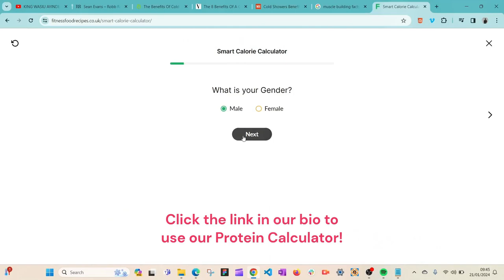7 Habits of Super Healthy People (DO THIS EVERYDAY)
7 Habits of Super Healthy People: A Science-Backed Guide

Timestamps:
00:00:00 The 7 Habits of Super Healthy People
00:00:55 1. Regular Exercise
00:01:48 2. Balanced Diet
00:02:53 3. Quality Sleep
00:03:56 4. Hydration
00:04:49 5. Reduced Screen Time
00:05:44 6. Prioritizing Social Connections
00:06:52 7. Mindfulness
00:07:50 Conclusion